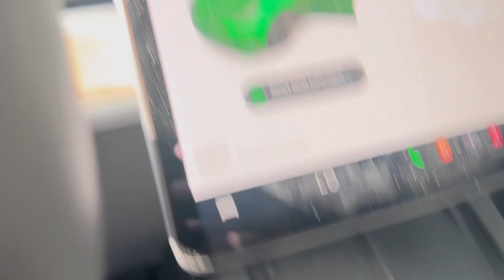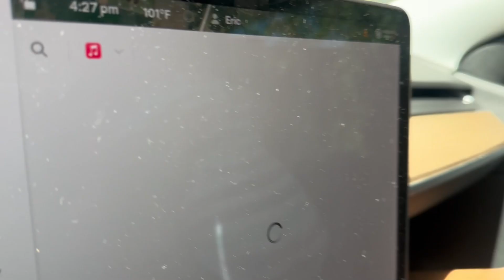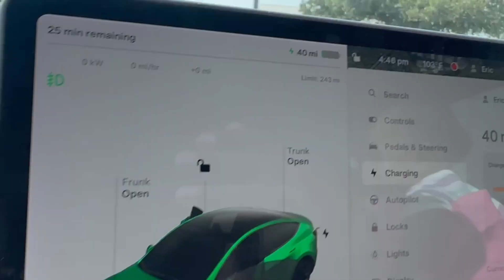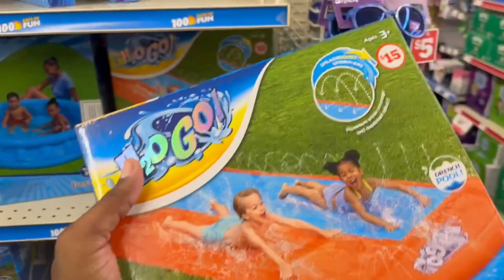WE SURVIVED THE DANGEROUS HEAT STORM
SURVIVING THE TEXAS HEAT STORM